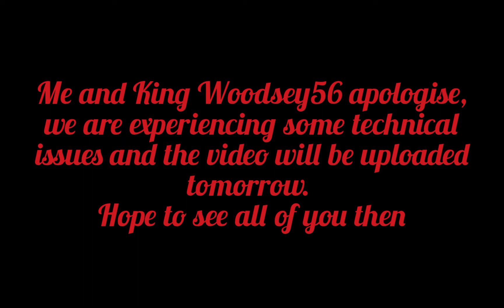We're sorry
We're experiencing some technical difficulties and we're sorry the video hasn't been uploaded yet, we are working hard to get everything back on track.